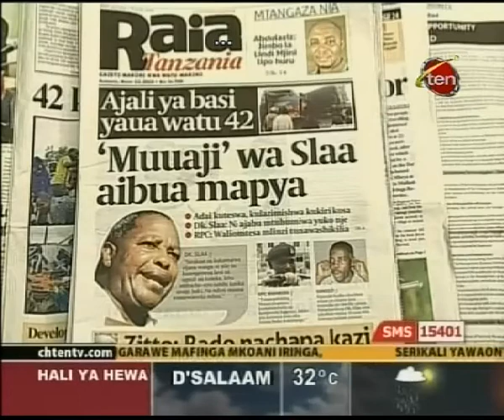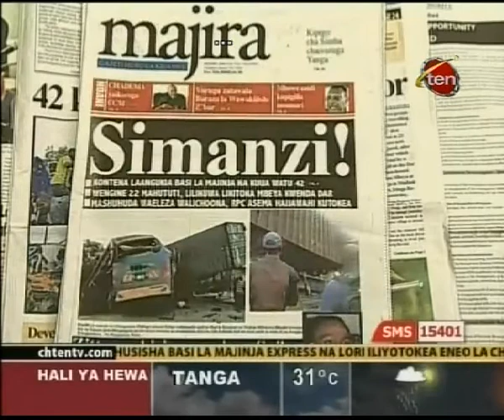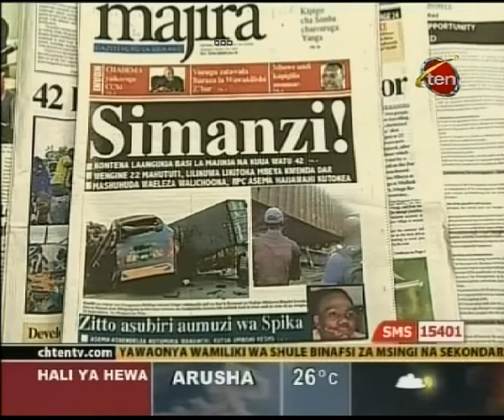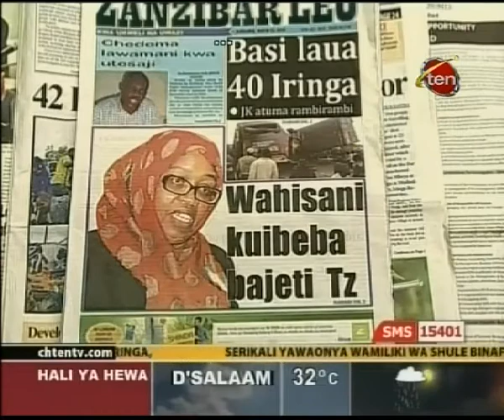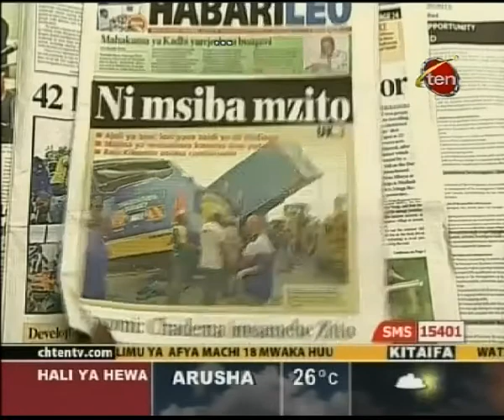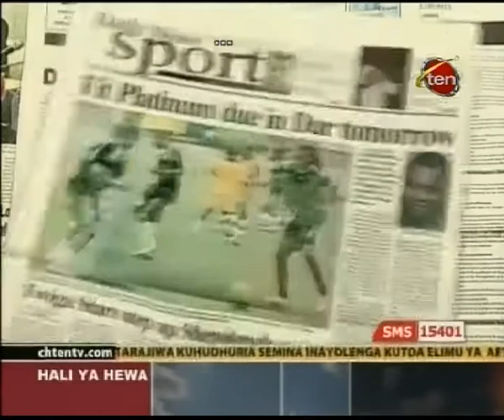Magazeti 12 March CH10